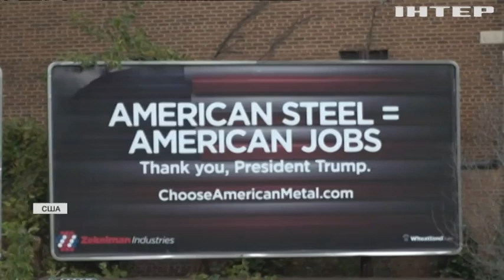"Золотий електорат": чому американці підтримують Дональда Трампа